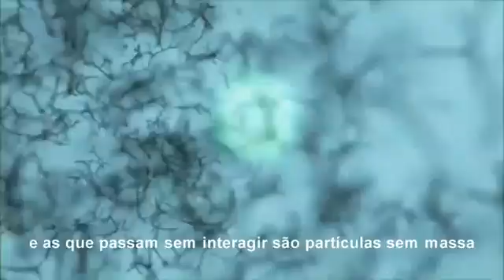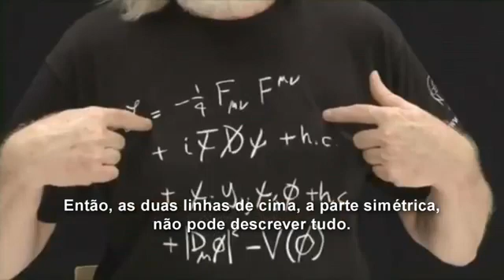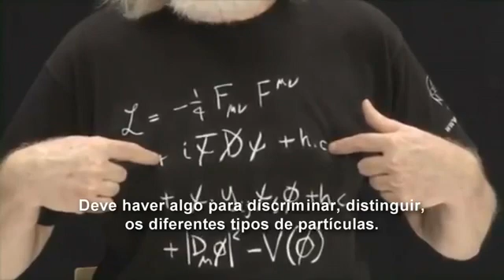O que é o Higgs John Ellis CERN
Agradecimentos a D-dimensões

"Fiquem a vontade para baixar e espalhar. Quanto mais gente assistindo melhor."